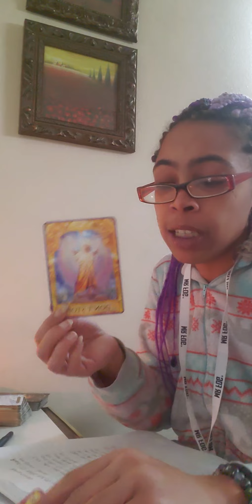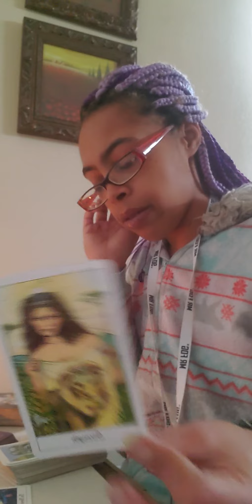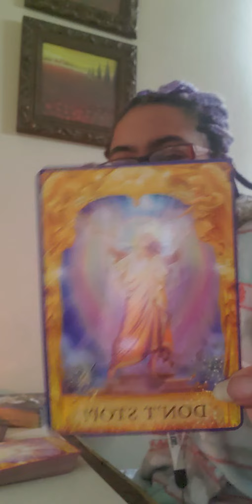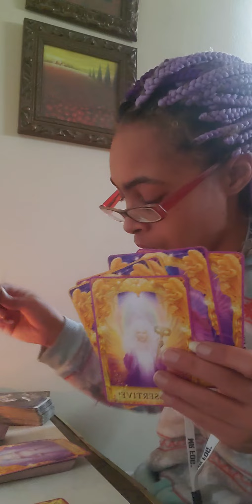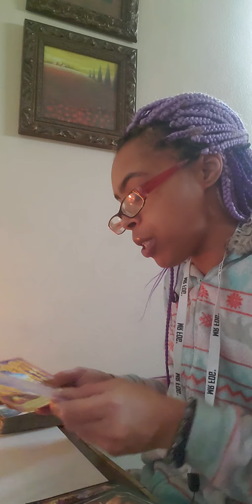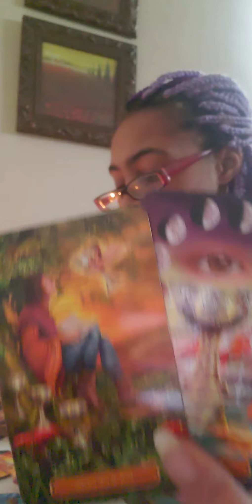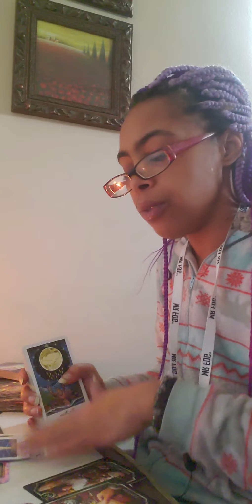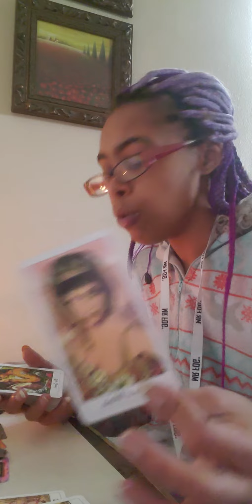Aquarius ♒ "Healing & Hope" February 2021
If you have Aquarius ♒ anywhere in your chart, this could resonate with you!

I am a Pisces ♓ 🌙 and rising sign & my Northnode is in Aquarius ♒.

Any Question of your choosing: Detailed description

1 Question $33.33
2 Questions $55.55
3 Questions $77.77

Life/Love Spreads:

15 minutes @ $55.55
30 minutes @ $77.77